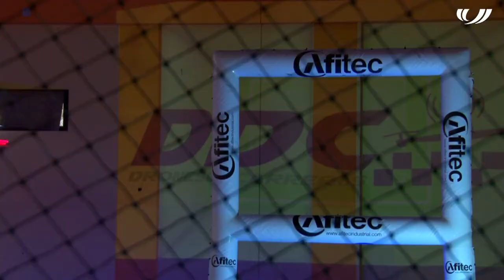Zona UFEC 377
Reportatges:

-Campionat de Catalunya de clubs de bitlles catalanes
-Campionat del món de caiac estil lliure
-Els secrets d'una competició de drons